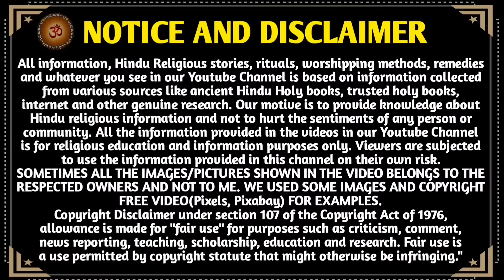પરિવર્તિની એકાદશી/ વામન /જળજીલણી એકાદશી વ્રત કથા | Parivartini ekadashi / jaljhulani Ekadashi 2024